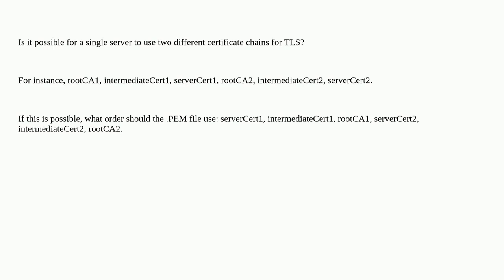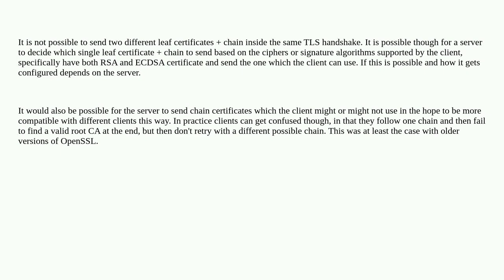Security: Multiple certificate chains on a single server for TLS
Multiple certificate chains on a single server for TLS

A special thanks goes out to the awesome community

  tls certificates